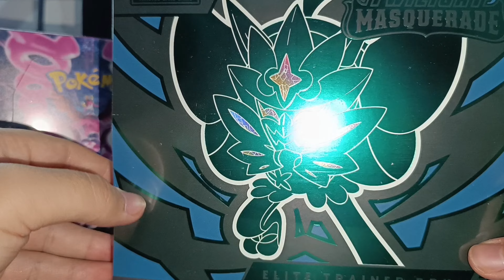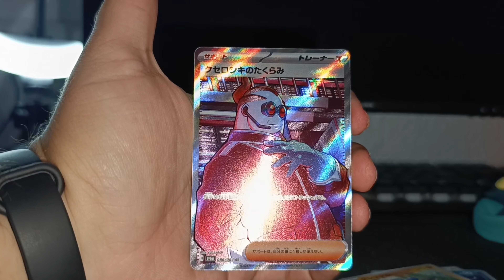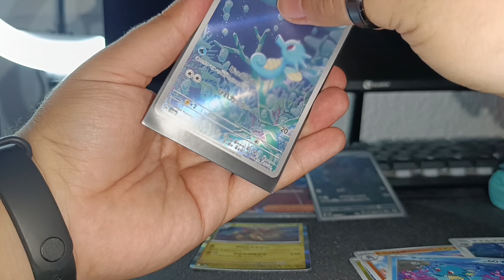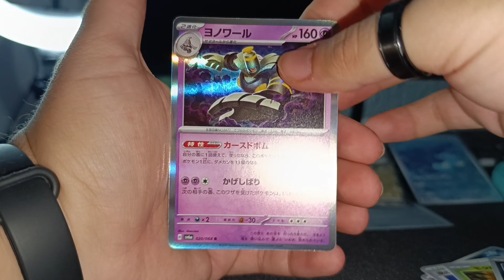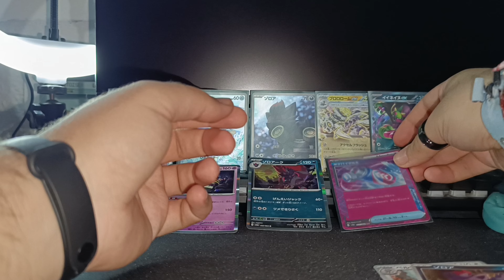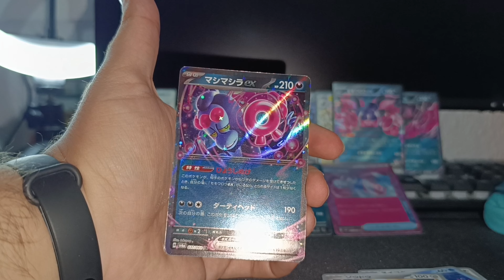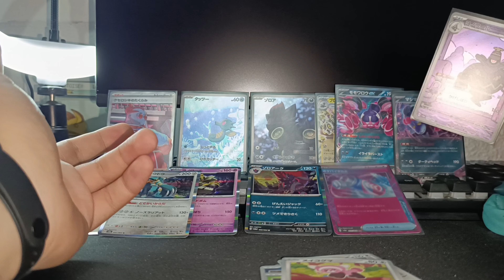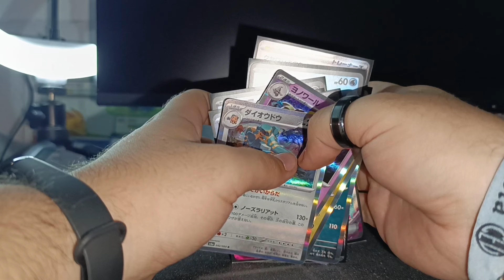NUEVOS RATIOS?! | APERTURA de BOOSTER BOX NIGHT WANDERER en JAPONÉS | Apertura de Cartas Pokémon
SER DEL AVERNO, ABRE LA DESCRIPCIÓN